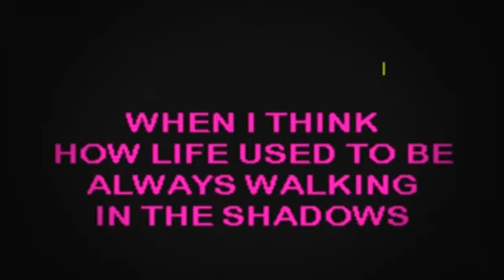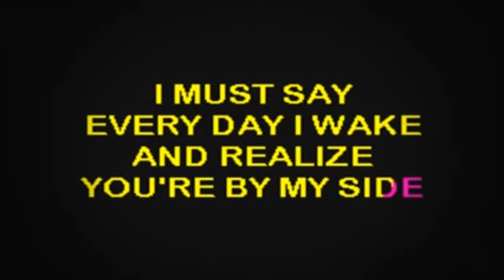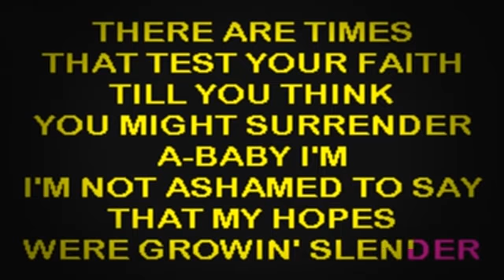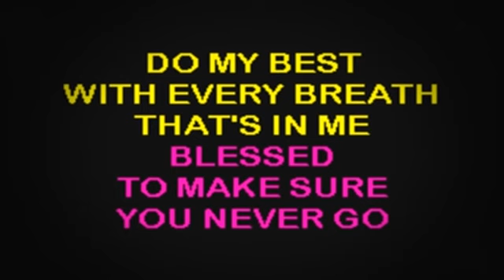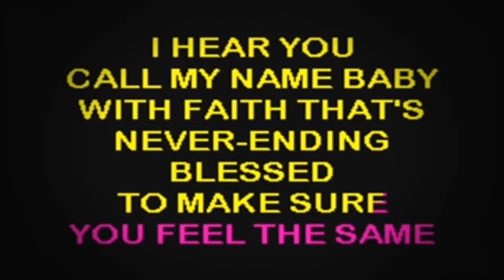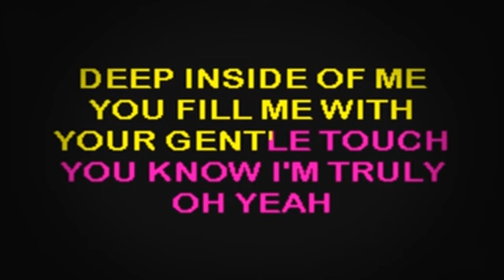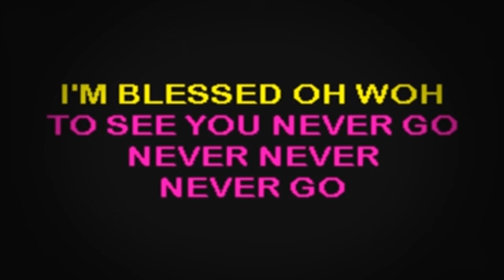SC2295 05 Aguilera, Christina Blessed [karaoke]